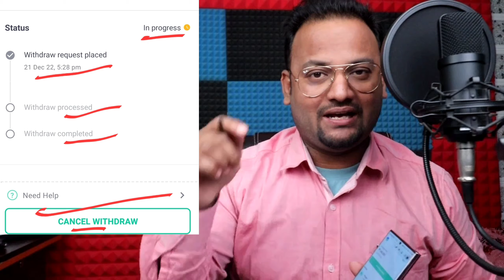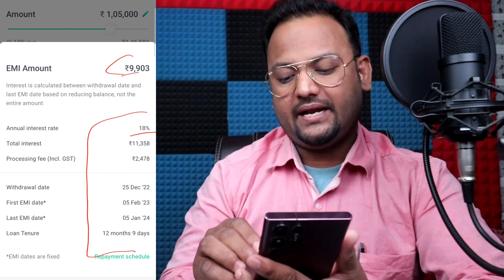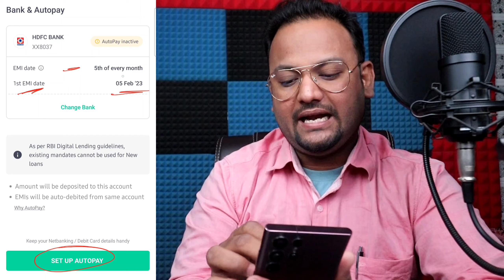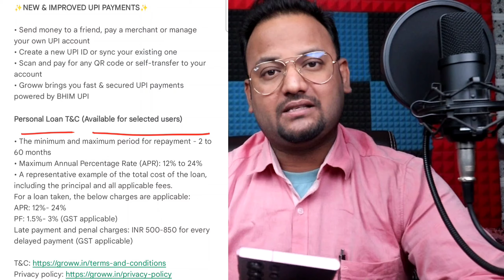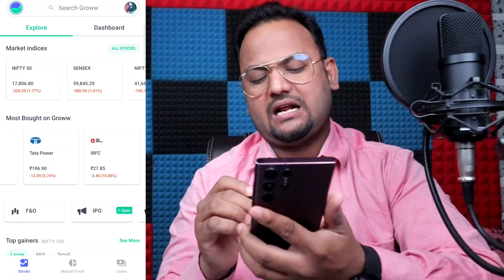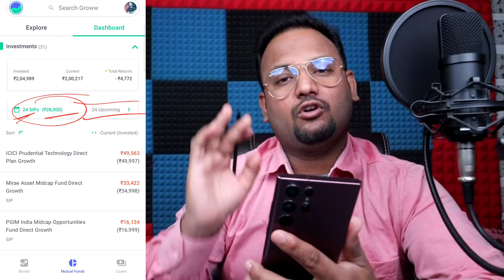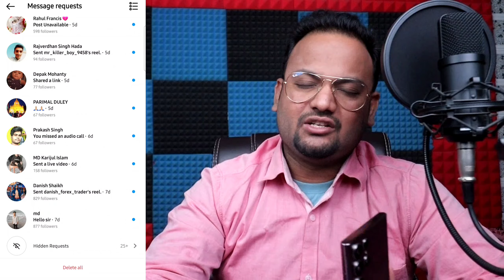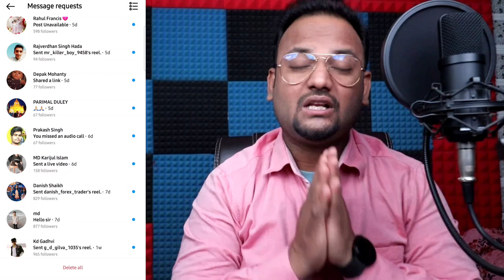Zero Income Documents Loan | LIVE Process ₹1,05000 Instant Personal Loan | New Loan App Today 2023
Zero Income Documents Loan | LIVE Process ₹105,000 Instant Personal Loan | New Loan App Today 2023

Queries 💰

Today Best Personal
आधार कार्ड पैन कार्ड से लोन कैसे ले सकते हैं
aadhar se loan kaise lete hain
2023 new loan app 2023
50000 loan 2023
1 lakh personal loan